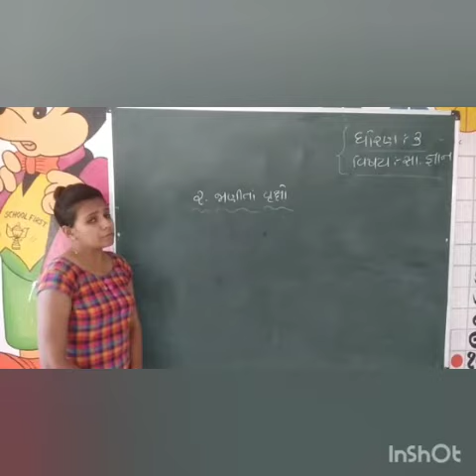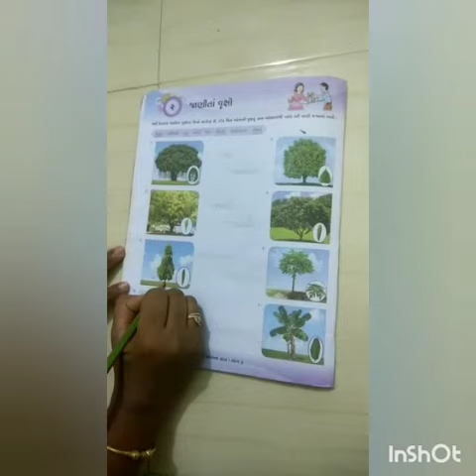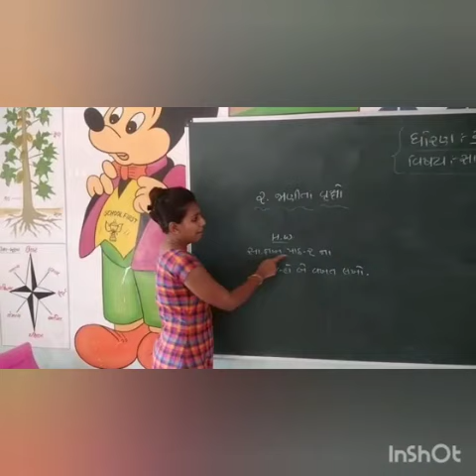Std 3G G K Lesson 2